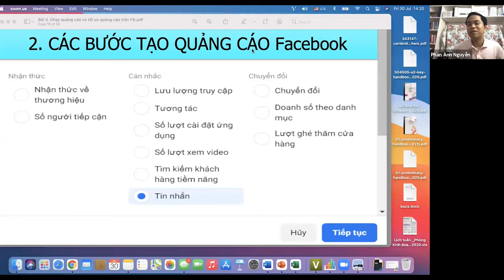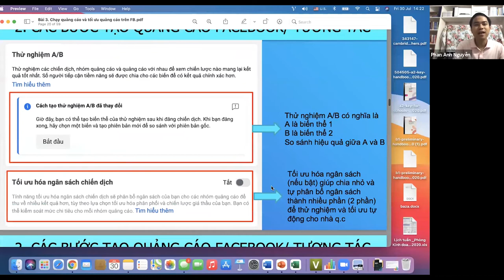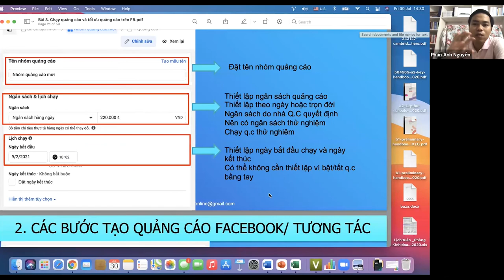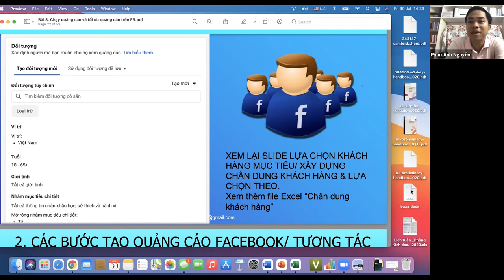[Kinh doanh Online ngành thời trang]: Đào tạo doanh nghiệp (P5)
Trong video này chuyên gia Facebook Marketing - Nguyễn Phan Anh sẽ chia sẻ khóa đào tạo Kinh doanh Online và Facebook Marketing của ngành hàng thời trang, may mặc.